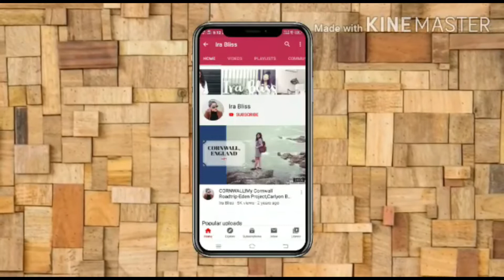Amazon winter Kurta set!